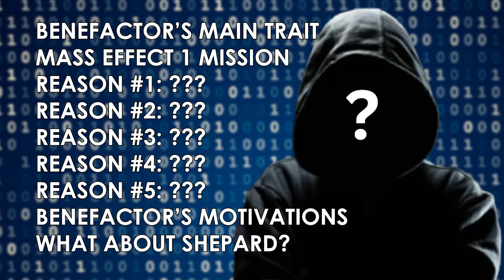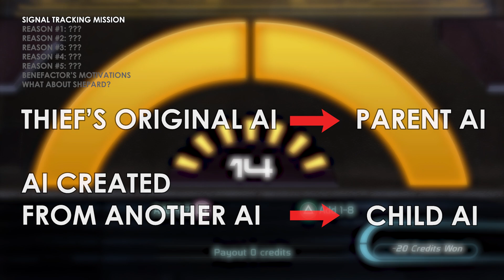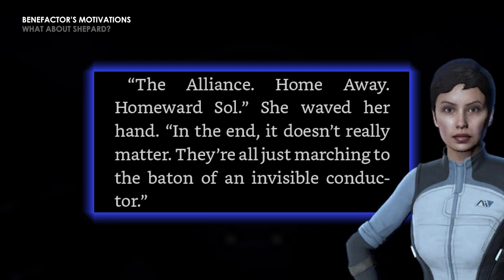The Benefactor Might Be An AI We Killed in Mass Effect 1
I go over 5 reasons why The Benefactor from Mass Effect Andromeda might be an AI that survived from the first Mass Effect. This is probably the most unhinged theory I've covered to date, but for some reason I can't stop thinking about it.
👽 *More Mass Effect Content*
📖 *Chapters*
00:00 - Intro
00:21 - Benefactor's Main Trait
01:17 - Signal Tracking Mission Summary
02:57 - Reasons 1-3
03:43 - Reason 4: Similarity in Tone
05:08 - Reason 5: AI's Creation & EDI Retcon
06:23 - Benefactor's Motivations
07:09 - Benefactor Being Shackled
08:36 - What About Shepard?